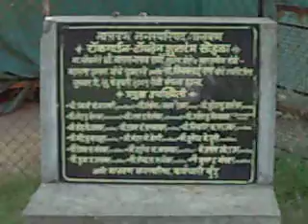Rock Garden Malvan